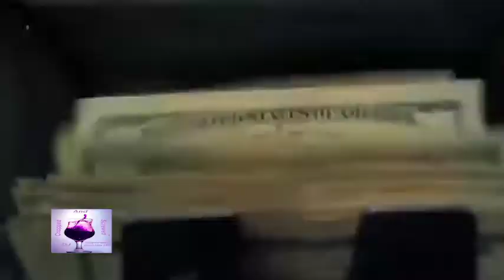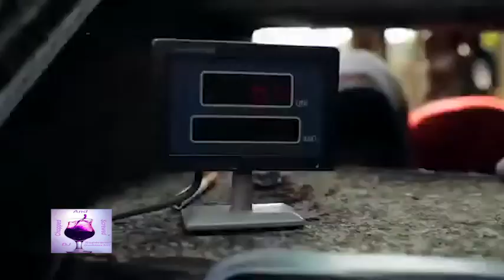Migos ATL Bando sloweddown